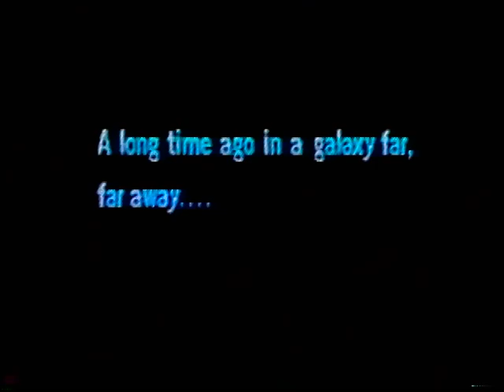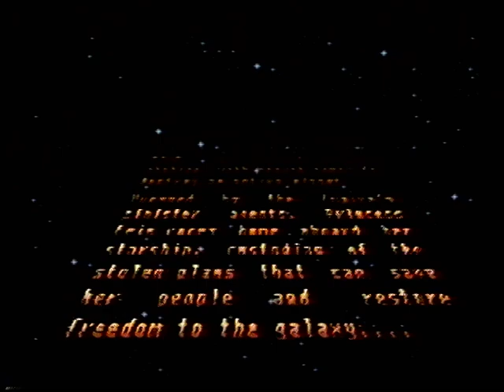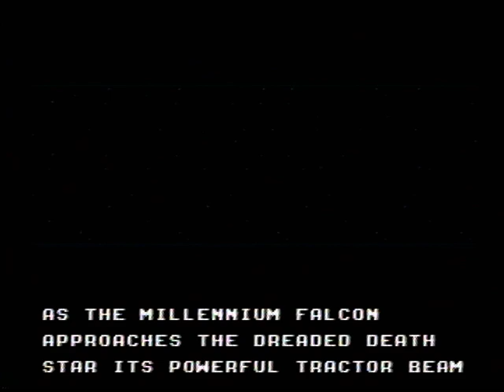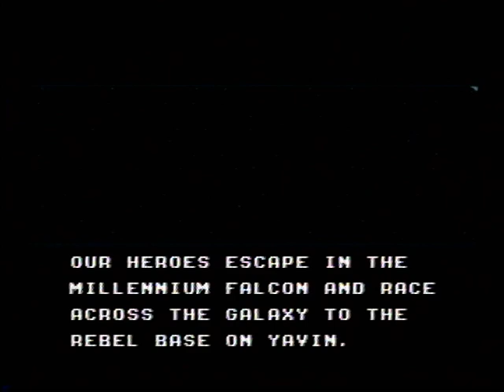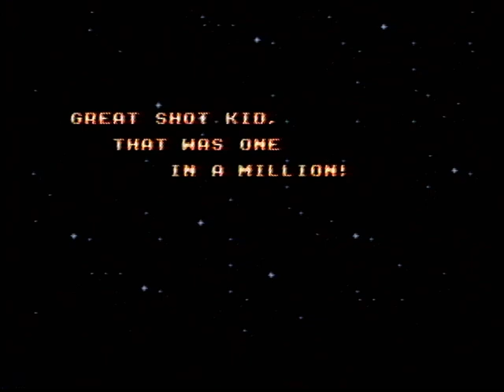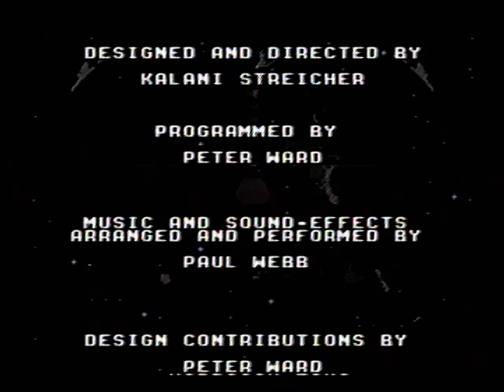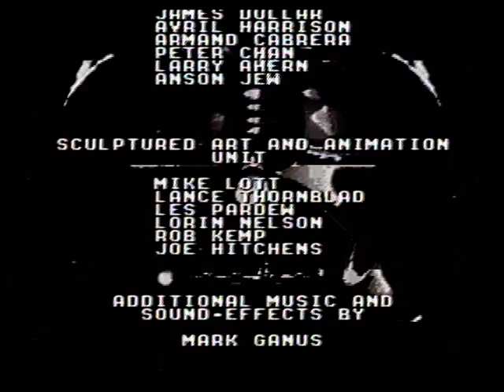Super Star Wars - Super Nintendo Gameplay (off VHS)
I videotaped myself playing Nintendo on our VCR back in the late 80's and early 90's just for the hell of it. Some of the tapes have recently surfaced and I decided to put the footage on here just cause I see other people seem to be putting video gaming stuff on here and people seem to dig it.

While I was aware that finishing Legend of Zelda in under 2 hours without dying once was a bit of a feat, I finished Super Star Wars in 70 minutes (but lost lives along the way) so I'm not sure if that's par for the course or anything.

These videotapes are around 30 years old so the picture quality isn't the greatest, but here's me playing Nintendo just whiling away my teenage years!